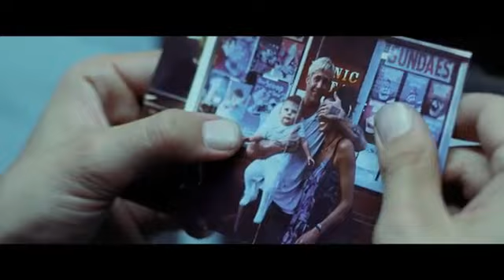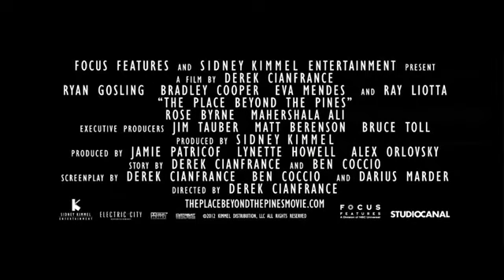THE PLACE BEYOND THE PINES Trailer german deutsch HD]